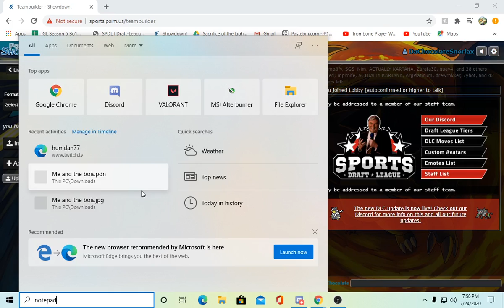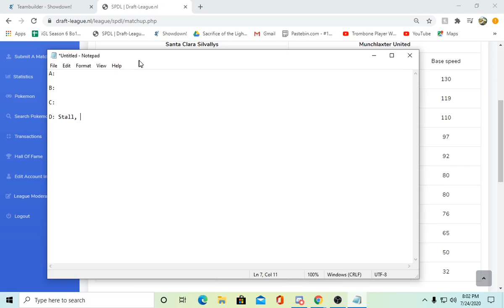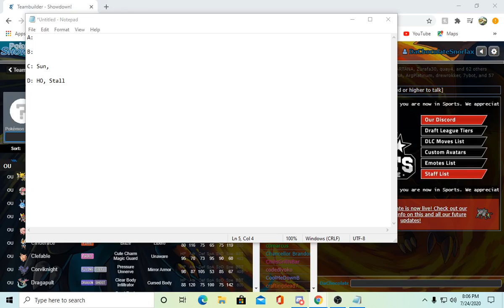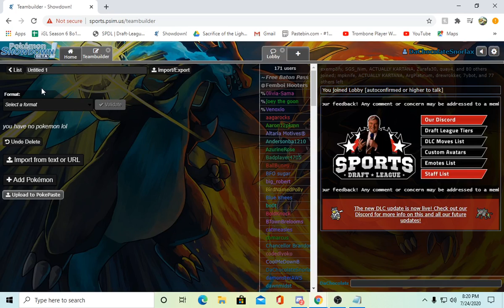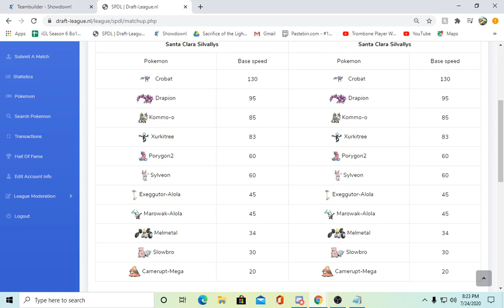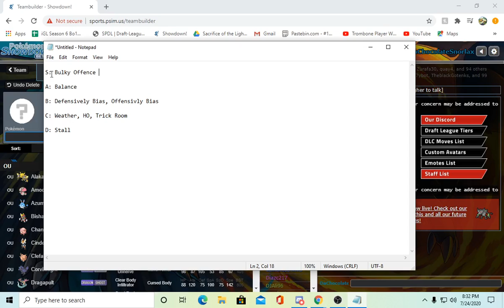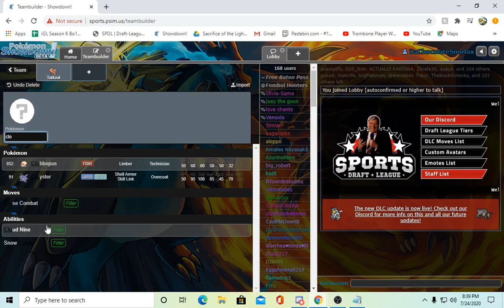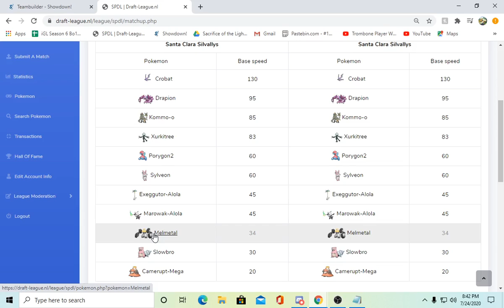The Ice Cream Parlor: Episode 1| Team Archetypes (How To Play Draft)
Everyone's sat down to prepare for their first draft league, but very few of us actually know what to draft and how to cater to the team. Through this Mulit-Part series, I'm hopefully going to make it easier to understand the basic team styles of the Draft League format and how it differs from standard OU or tournament play. For new players wondering how to draft or what to look for, welcome, to the Ice Cream Parlor.